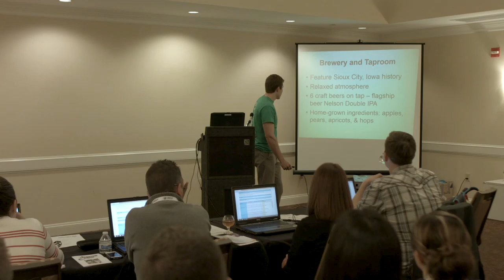Jackson Street Brewing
David Winslow, from Sioux City, Iowa pitches his idea for Jackson Street Brewing at the 2015 Dream Big Grow Here Pre-Revenue Industry Pitch-Off at EntreFEST.